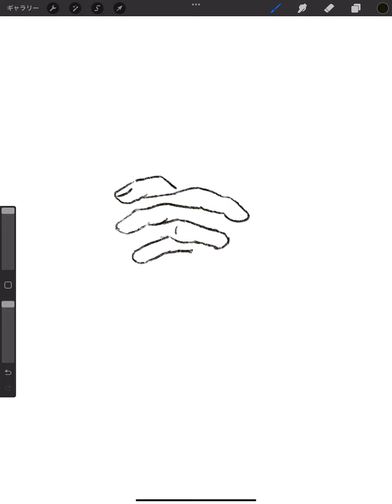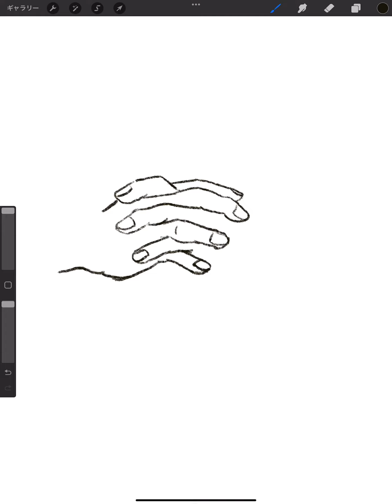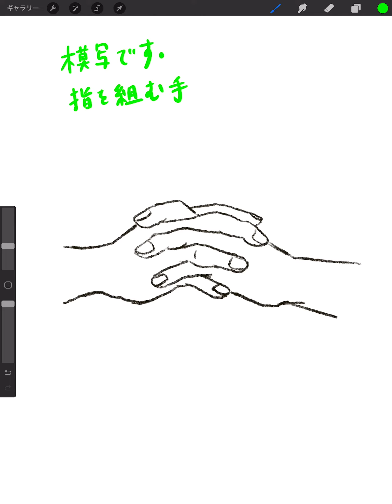🎨絵を描く練習✍️【676】指を組む手✋ 📚参考本：日常の情景を描くデッサンの基礎／著者：鯉登 潤